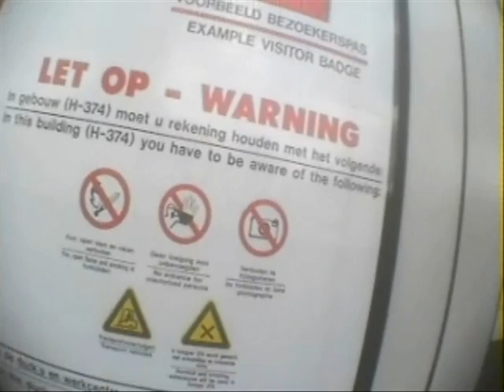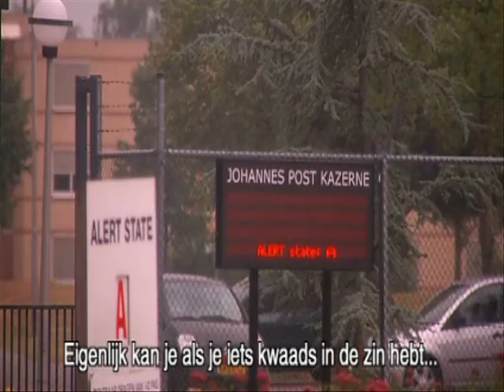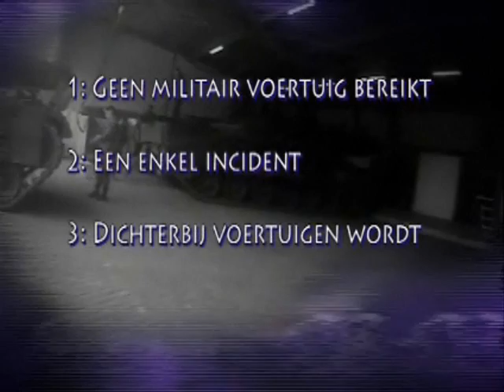Undercover in NL: beveiliging van Defensie (Part 3 (3/5))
Defensie heeft kennis genomen van de verontrustende beelden van het programma "Undercover in Nederland". Op grond van deze beelden heeft Defensie onmiddellijk een melding gedaan bij de Koninklijke Marechaussee. Vooruitlopend op de uitzending zijn de eerste maatregelen getroffen om de beveiliging aan de poort te verscherpen.

De Beveiligingsautoriteit van Defensie heeft opdracht gekregen een onderzoek te doen naar hetgeen in de uitzending naar voren is gebracht. Uit het onderzoek moet duidelijk worden of hier naast het menselijk falen ook sprake is van technisch of procedureel falen. Aan de hand van de uitkomsten zullen passende maatregelen worden getroffen.

De bewaking en beveiliging van Defensie kent een gelaagd stelsel. Gezien de omvang en schaal van de militaire objecten is het niet mogelijk alle objecten, kazernes, vliegbases, terreinen honderd procent te bewaken en te beveiligen. De cruciale, onmisbare systemen hebben bij de beveiliging de hoogste prioriteit. Naarmate het belang van de objecten toeneemt, neemt ook de beveiligingsinspanning toe.

Overigens vormt de mens, naast technische maatregelen, de kern van onze bewaking en beveiliging. Iedere militair of burgermedewerker van Defensie is een schakel in de beveiligingsketen. Defensie doet er veel aan het beveiligings bewustzijn te verhogen. Dat defensiemedewerkers dit programma mede mogelijk hebben gemaakt is zorgelijk.